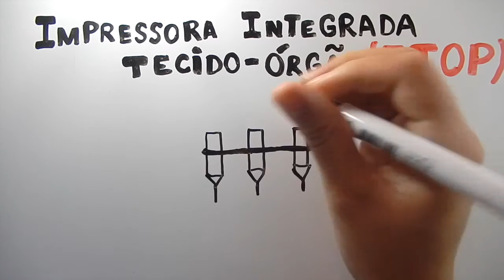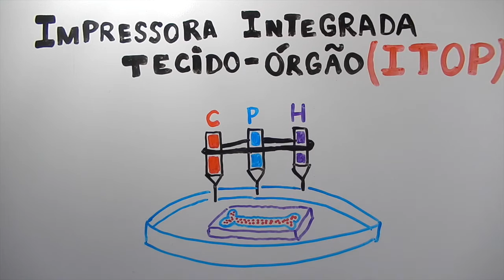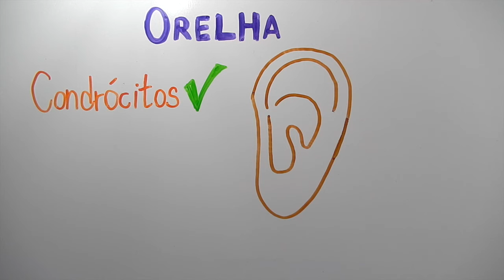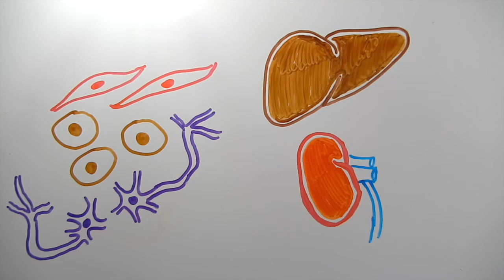É possível imprimir órgãos? | InstanteBiotec 17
A invenção das impressoras 3D é uma tecnologia que pode ser explorada por várias áreas. Vamos ver como elas podem ser usadas na medicina, e se órgãos podem ser impressos de verdade.

Veja também:
Como são feitos os testes para Zika vírus:

Referências

3Dprinting.com. What is 3D printing? 2016.

Futurism. 9-Month-Old Baby Saved by 3D Printed Heart Replica. 2016.

Rogers N. Tissue printer creates lifelike human ear. Science, 2016.

Kang HW, et al. A 3D bioprinting system to produce human-scale tissue constructs with structural integrity. Nature Biotechnology, 34:312-319, 2016.